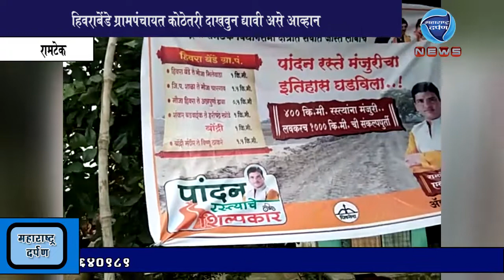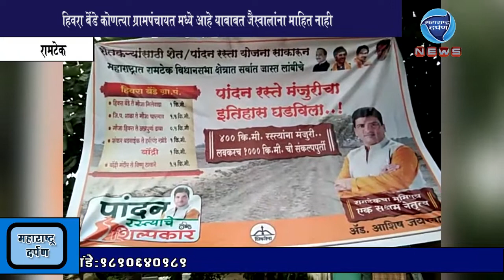रामटेक:हिवरा बेंडे कोणत्या ग्रामपंचायत मध्ये आहे हे जैस्वालांना माहित नाही:महाराष्ट्र दर्पण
रामटेक:हिवरा बेंडे कोणत्या ग्रामपंचायत मध्ये आहे याबाबत जैस्वालांना माहित नाही : महाराष्ट्र दर्पण : २५/८/२०१९